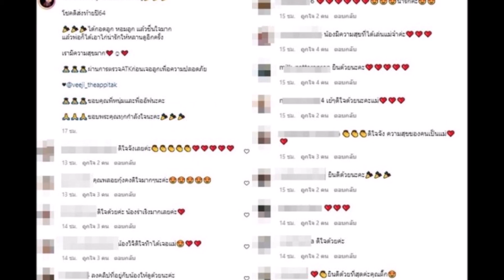กุ้งพลอย โชคดีส่งท้ายปี! ขอบคุณ ศรราม ที่มอบรางวัลใหญ่